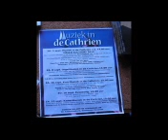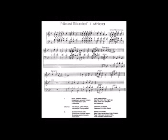Toccata for Madiba - Surendran Reddy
Gerrit Jordaan (organ)
St. Katherina Eindhoven
8 September 2012